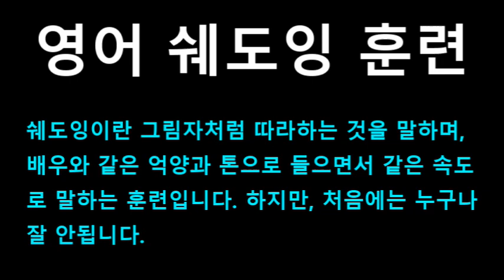[영어쉐도잉] 프렌즈 (Friends) 시즌1 3화 #235 - Okay. It’s about Alan.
#232 : Please, guys, we have to talk.
#233 : Wait, wait, I’m getting a deja vu. No, I’m not.
#234 : Alright, we have to talk. // There it is!
#235 : Okay. It’s about Alan.
#236 : There’s something that you should know.
#237 : I mean, there’s really no easy way to say this. Uh...
#238 : I’ve decided to break up with Alan.